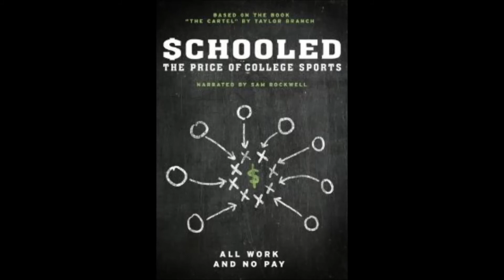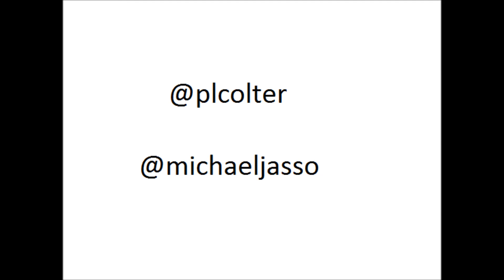Talkin Sports with Mike & P L Episode 7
Whats up everybody? Michigan Mike and P.L. talk NBA Playoffs, NFL Draft, Boxing, Paying college players, and more!